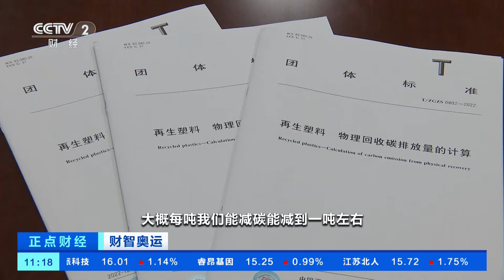[正点财经]财智奥运 饮料瓶变身奥运领奖服！如何“变废为宝”的？| 财经风云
财智奥运：饮料瓶变身奥运领奖服！如何“变废为宝”的？